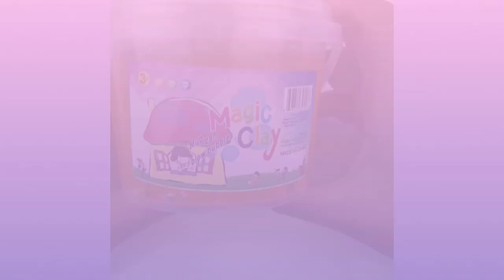Play the most coloring and satisfying slimes !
Licensed by Pusic Entertainment.